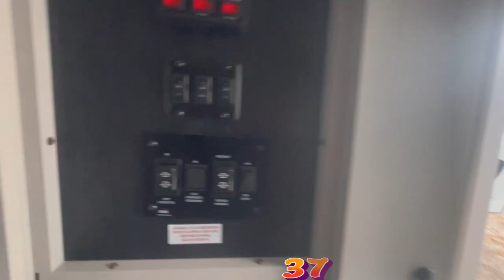2022 Heartland Torque toy hauler TQ 371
Heartland Torque toy hauler TQ 371 highlights:

Loft
Bath and a Half
Master Suite
Outdoor Kitchen
Outdoor Shower

You will have everything you need for a comfortable camping trip in this toy hauler! The 13' garage area has a loft above a half bathroom with a folding wall, an optional electric queen bed with split bench seating below it, and one of the dual entry doors to the unit. The chef can prepare their best home cooked meals either indoors with the three burner cooktop or head to the outdoor kitchen and fry up some juicy burgers on the two burner cooktop while staying protected by the 19' electric awning. Freshen up in the dual entry bathroom with the spacious tub which has a skylight above to bring the outdoors inside and it leads directly into the front master suite which has a tilting king bed and a wardrobe/closet slide to keep your clothes looking their best!